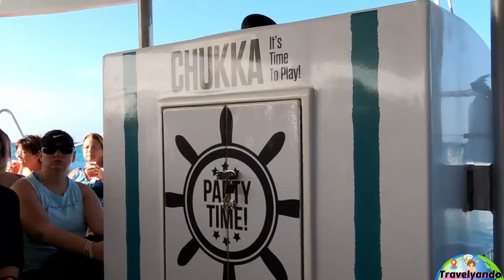Grand Turk 4K | Turks and Caicos | Carnival Horizon Cruise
Hermoso día navegando en un catamarán y haciendo snorkel en las cristalinas aguas color turquesa de Turks & Caicos. Luego estuvimos un par de horas en una playa privada disfrutando de la famosa bebida de la isla Rum Punch. Este tour lo hicimos con la gente de Chukka, aca les dejo el link:
Beautiful day sailing in a Catamaran and snorkeling across the crystal clear turquoise water of Turks & Caicos. Then we spent a couple of hours on a private beach enjoying the famous drink of the island Rum Punch. This tour we did with the people of Chukka, here is the link: